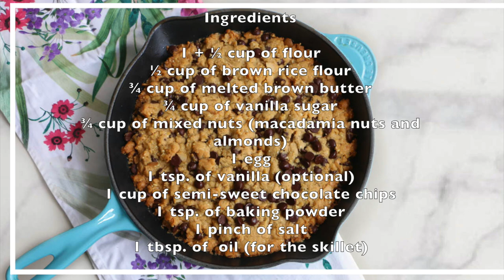Skillet Cookie| Chokolat Pimienta ♥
SKILLET COOKIE

Giant chocolate chip cookie made in a skillet, ideal to enjoy with a group of friends and a lot vanilla ice cream.

INGREDIENTS

1 + ½ cup of flour
½ cup of brown rice flour
¾ cup of melted brown butter
¾ cup of vanilla sugar (Chokolat Pimienta
¾ cup of mixed nuts (macadamia nuts and almonds)
1 egg
1 teaspoon of vanilla (optional)
1 cup of dark chocolate chips
1 teaspoon of baking powder
1 pinch of salt (or Chokolat Pimienta vanilla salt)
1 tablespoon of oil (for the skillet)

If you like the video please give it a " LIKE " and / or " SHARE " the videos with your friends and family.